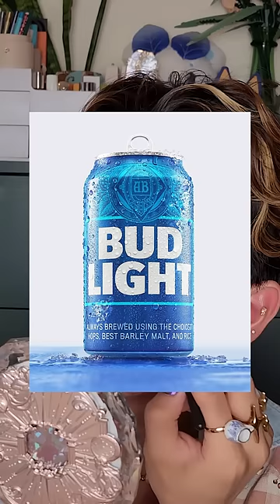Makeup Inspired by Pride Flags 🩵🤍🩷 TRANS EDITION 🏳️‍⚧️